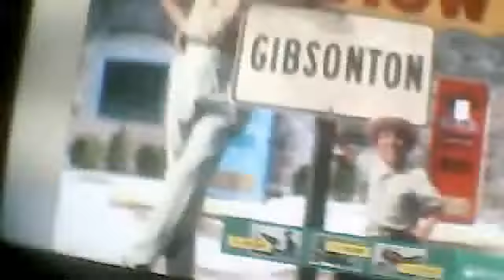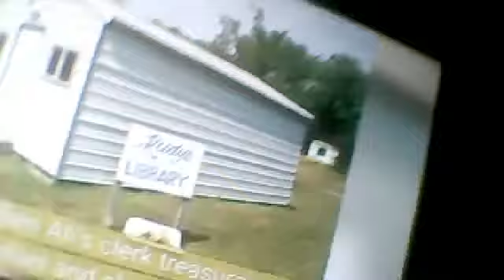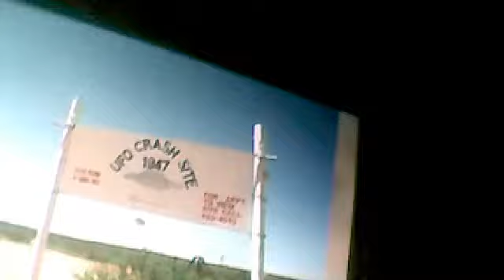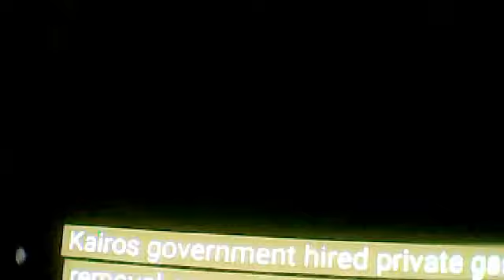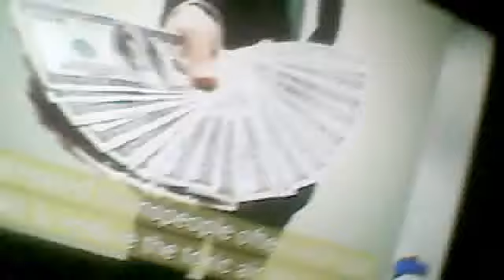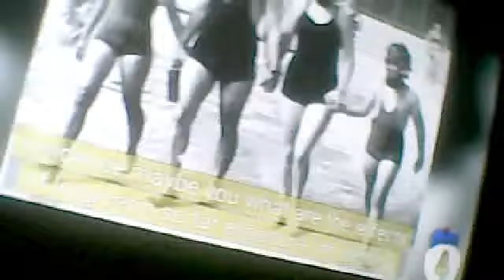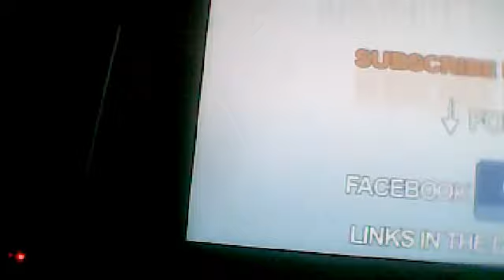Dihan reacts to Danger dolan 15 Craziest towns that actually exist